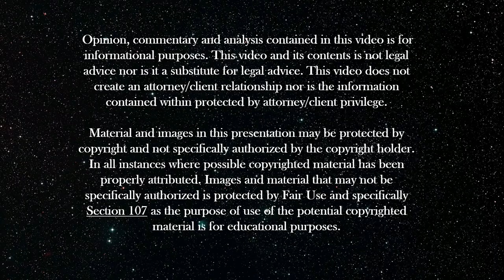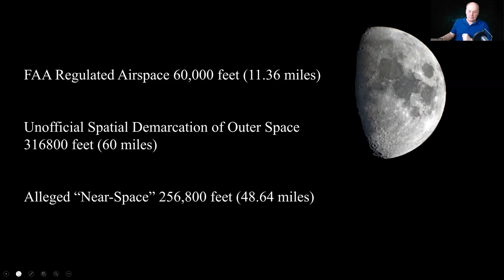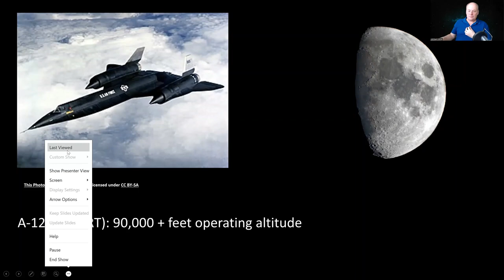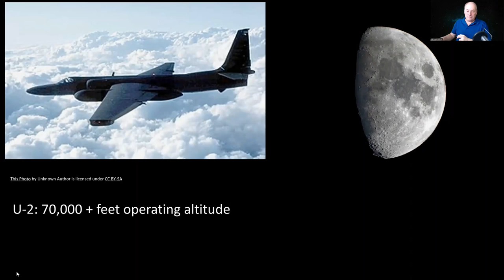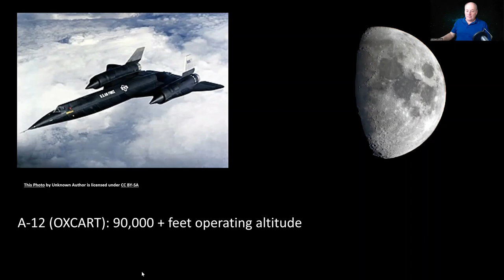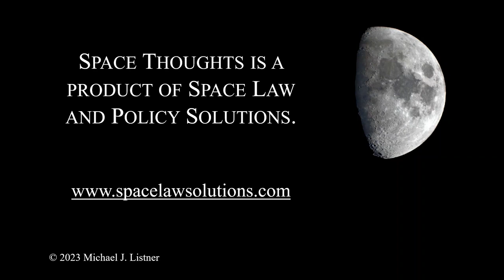Episode 70 - Thoughts on "Near Space" Nonsense